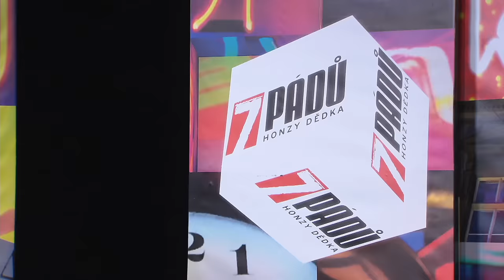2. Vladimír Polák (10. 12. 2021, Divadlo Mír) - 7 pádů HD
Hosté: Tři Tygři - 1. Albert Čuba, 2. Vladimír Polák, 3. Robert Ferro, 4. Štěpán Kozub

Písně: Kapela Dneska
Foto: Jan Lipovský / katas.cz

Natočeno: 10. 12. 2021